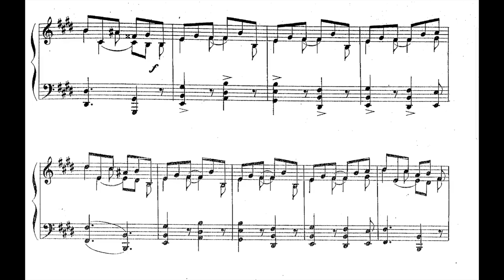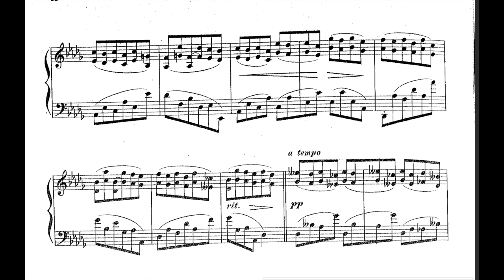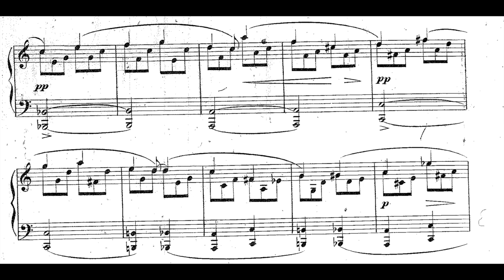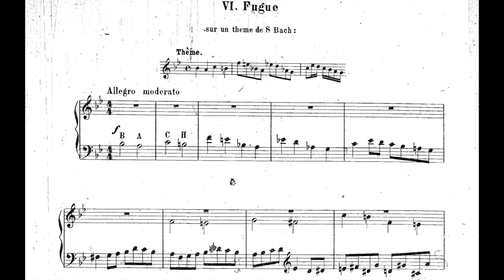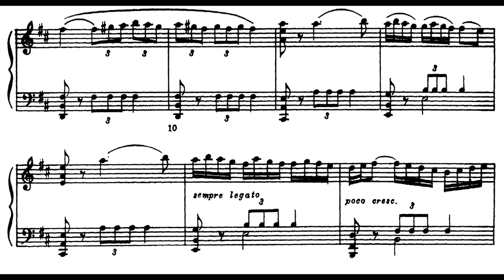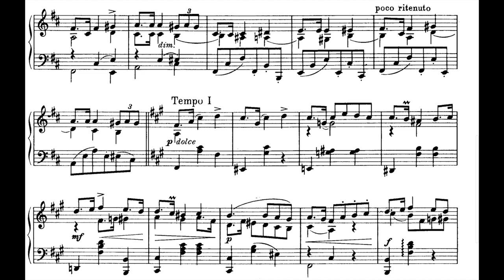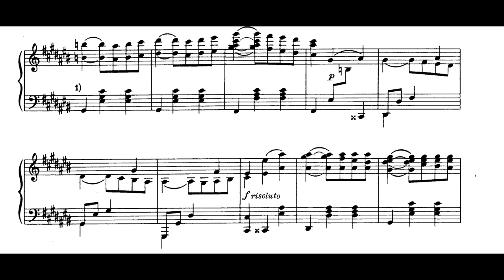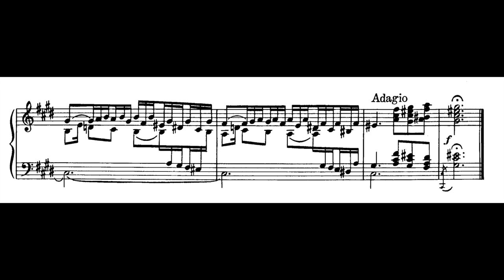N.Rimsky-Korsakov - Selected Works for Piano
00:00 4 Pieces Op.11 - Impromptu (Leonid Brumberg)
01:31 4 Pieces Op.11 - Novellette
03:13 4 Pieces Op.11 - Scherzino
04:10 4 Pieces Op.11 - Etude

05:13 Variations on BACH (Laura Oppedisano)

16:22 Prelude in Major
17:31 Little Song
19:31 Allegretto in C Major

20:14 Two Pieces Op.38 - Prelude Impromptu
21:11 Two Pieces Op.38 - Mazurka

24:34 3 Pieces Op.15 - Waltz
27:57 3 Pieces Op.15 - Romance
29:40 3 Pieces Op.15 - Fugue

Nikolai Rimsky-Korsakov (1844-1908) was a Russian Composer and a member of the group of composers known as The Five. He joined the Imperial Russian Navy when he was 12.
Beginning in late 1859, Rimsky-Korsakov took lessons in piano and composition from Théodore Canillé, whom he later credited as the inspiration for devoting his life to composition. Through Kanille, he was exposed to a great deal of new music, including Mikhail Glinka and Robert Schumann. In November 1861, Kanille introduced the 18-year-old Nikolai to Mily Balakirev. Balakirev in turn introduced him to César Cui and Modest Mussorgsky; all three were known as composers, despite only being in their 20s.

Rimsky-Korsakov wrote that he became acquainted with budding music patron Mitrofan Belyayev (M. P. Belaieff) in Moscow in 1882. Belyayev was one of a growing coterie of Russian nouveau-riche industrialists who became patrons of the arts in mid- to late-19th century Russia; their number included railway magnate Savva Mamontov and textile manufacturer Pavel Tretyakov.They had worked their way into wealth, and being Slavophiles in their national outlook believed in the greater glory of Russia.
The group of composers who now congregated with Glazunov, Lyadov and Rimsky-Korsakov became known as the Belyayev circle, named after their financial benefactor. These composers were nationalistic in their musical outlook, as The Five before them had been. Like The Five, they believed in a uniquely Russian style of classical music that utilized folk music and exotic melodic, harmonic and rhythmic elements, as exemplified by the music of Balakirev, Borodin and Rimsky-Korsakov.

He was a master of orchestration. His best-known orchestral compositions—Capriccio Espagnol, the Russian Easter Festival Overture, and the symphonic suite Scheherazade—are staples of the classical music repertoire, along with suites and excerpts from some of his 15 operas. Scheherazade is an example of his frequent use of fairy-tale and folk subjects.
Rimsky-Korsakov believed in developing a nationalistic style of classical music, as did his fellow composer Mily Balakirev and the critic Vladimir Stasov.